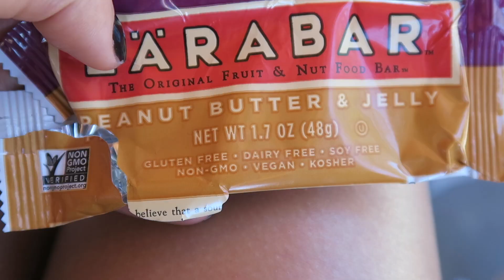EATING VEGAN ON A US ROAD TRIP | THE GRAND CANYON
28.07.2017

A big thank you to my friend Jacqui who made my super cute video intro for me! xx